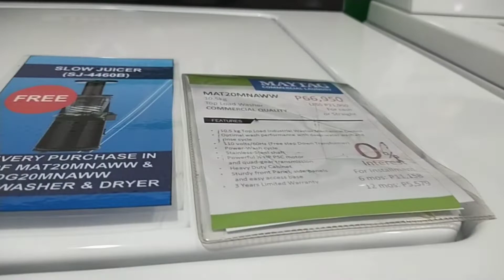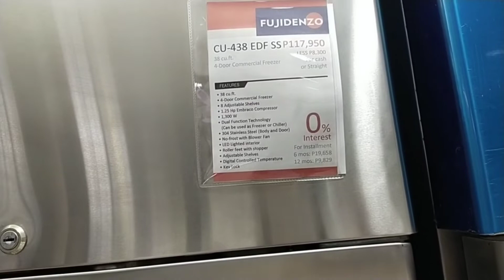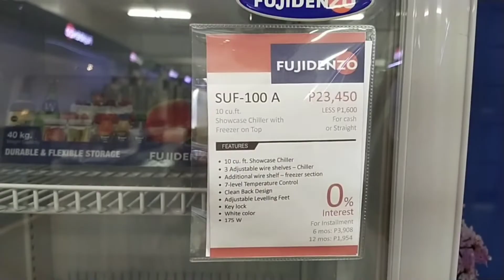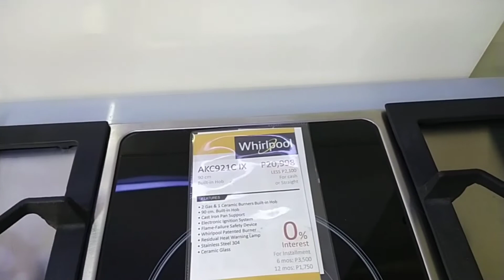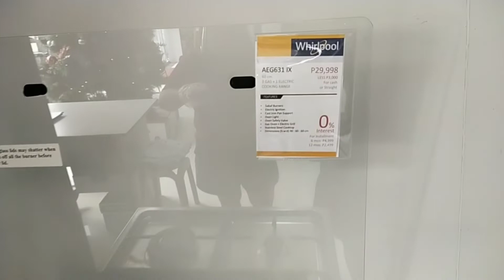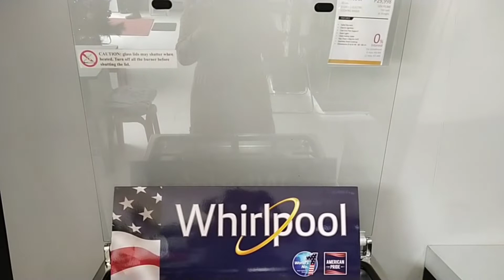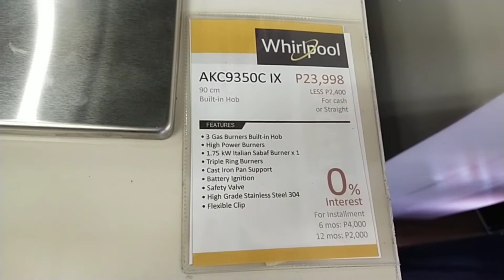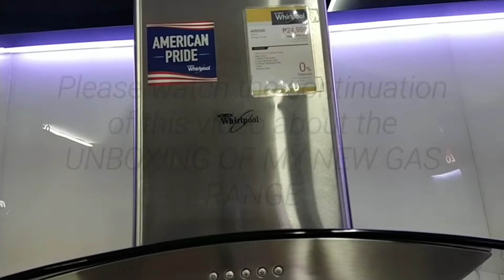MURANG BILIHAN NG HOME APPLIANCES NATAGPUAN KO NA!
Appliance Outlet!
Get your hands on washing machines, refrigerators, cooking ranges, microwave ovens and other appliances at a special price only at Appliance Outlet.

Get BIG discounts from brand new appliances with slight scratches & dents. With full warranty on parts & service from Exatech!

Open from Mondays to Saturdays! 9:30-4:00 pm
#22 D.Tuazon cor. L. Castillo Street, Quezon City during our operating hours:

Please note that we will practice social distancing by assisting two customers at a time. No face mask / no entry.